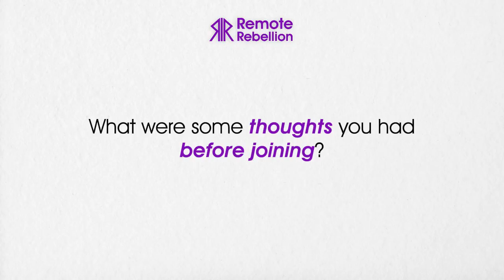How I increased my chances of Getting a Remote Job | Neville's Success Story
Neville is from Cameroon and living in Ghana. He’d been searching for a remote job for over 6 months before he joined the RJA. After countless rejection emails and companies saying they couldn't hire him because of his location, he was starting to wonder if remote jobs were just for a select few!

His confidence was at a low point, but he still had some hope!

With the Rebel community, he no longer felt like this was an impossible task and he was encouraged by the support he got from them and Michelle.

He learnt how to network effectively and where to spend his time to maximise the results, then just after a few weeks, he got referred by someone for a fully remote contract role with a great startup!

Watch this video to hear about Neville’s story.